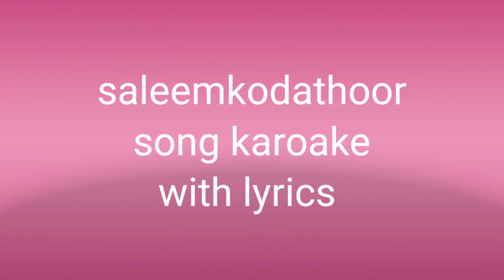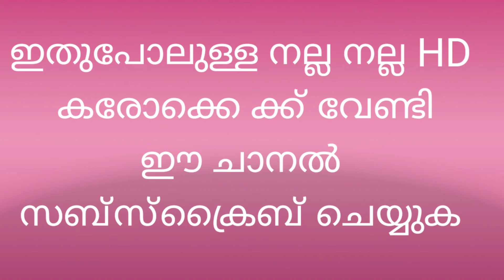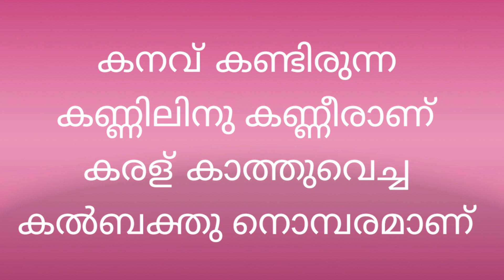Kanavu kandirunna|HD karoake with lyrics |saleemkodathoor song